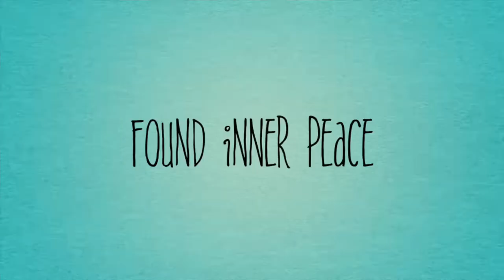Painting A White Wall White - preview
Preview of prepping and painting a White masonry wall ready to paint a big rainbow for chasetherainbow

Painters Tools/Scraper
This(Link below)  a couple of quid more but got extra tools:

This one (link below) is has less functions but looks more solid and is perfect for what I want it for - I already got spanner’s and a decorator doesn’t “spanner” much usually.

Both are Titanium and made by same manufacturer!

It has to be said, I haven’t used these ones yet!   They look like they gonna do the job though and I’m looking forward to delivery!   :o)